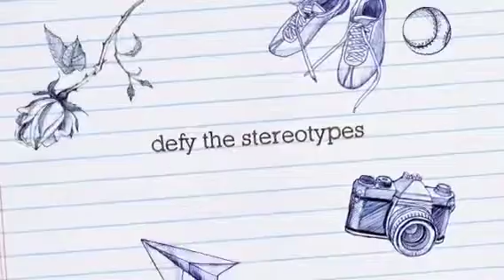The Ratchets and The Ghettos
Made this video on Sunday just because I wanted to make a new trailer